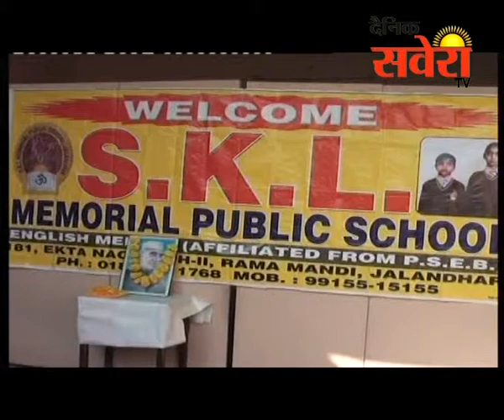SKL मैमोरियल पब्लिक स्कूल में प्रधानमंत्री जवाहर लाल नेहरु जी का जन्म दिवस मनाया